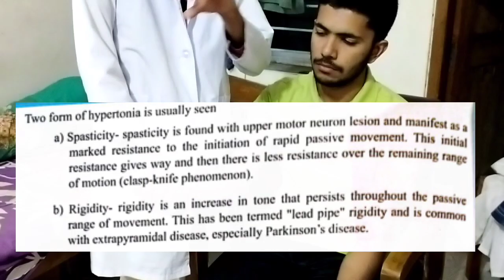Upper limb neurological examination bangla | Nervous system examination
upper limb neurological examination
cranial nerve examination bangla
kernig sign
brudzinski sign
neck rigidity
nuchal rigidity
assessment of higher psychic function /mental function
examination of cranial nerves
motor and sensory system examination of upper limb and lower limb
cerebellar function examination
signs of meningeal irritation
meningitis
jerks examination
abdomen examination bangla
liver palpation
spleen palpation
urinary bladder palpation
kidney palpation
paraaortic lymph node palapation
percussion
abdominal examination bangla
examination of the abdomen bangla
gastrointestinal system examination bangla
alimentary system examination bangla
general surgery
surgery long case
surgery short case
JVP examination bangla
nervous system examination bangla
lipoma
sebaceous cyst
hydrocele
hernia
murphys sign
mcburney's point
jugular venous pulse
jugular venous pressure
causes of raised jvp
jvp vs carotid pulsation
carotid pulse examination
popliteal pulse examination
Leukonychia examination
chronic liver disease
liver cirrhosis
fluid thrill examination
examination of fluid thrill
percussion of the gastro intestinal system
git examination
general surgery git examination
acute abdomen
abdominal examination
examination of the abdomen
shifting dullness test
ascites
decompensated liver cirrhosis
Cardiovascular system examination medicine short case
CVS examination
Auscultation of the heart
palpation of the heart
jvp examination
blood pressure measurement
Water Hammer Pulse | Collapsing pulse | Corrigan's pulse examination
corrigans sign
arterial pulse examination
jvp examination
carotid pulse
examination of the Precordium
precordium examination

Physical examination is very important in diagnosing a disease. Apart from systemic & local examination, preliminary we need to perform the general examination where we look for the following-
1. Appearance
2. Body built (Height & weight)
3. Co-operation
4. Decubitus
5. Intelligence
6. Nutritional status
7. Anemia
8. Jaundice
9. Cyanosis
10. Clubbing
11. Koilonychia
12. Leuconychia
13. Pulse
14. Blood pressure (BP)
15. Temperature
16. Respiration
17. Oedema
18. Dehydration
19. Neck vein
20. Thyroid gland
21. Lymph node examination
22. Body hair distribution
23. Skin condition
24. Any deformity

Examination performed by : Sakib Rahaman (MBBS 4th Year), Sheikh Sayera Khatun Medical College